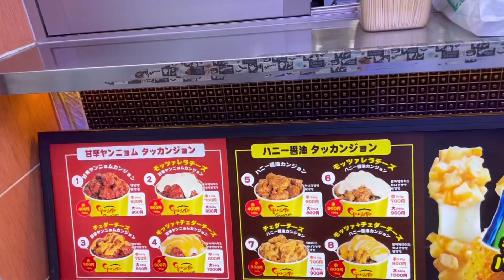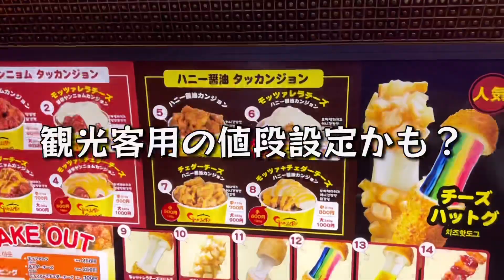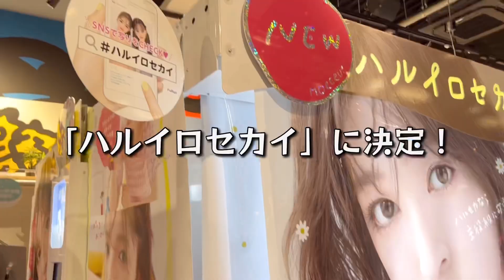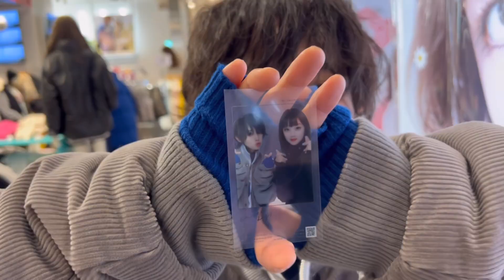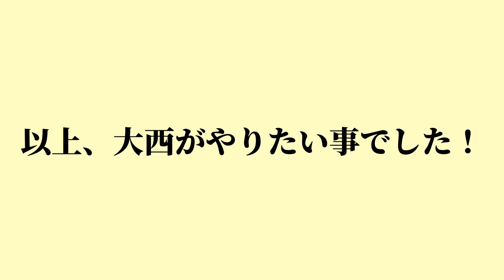マネージャー要望企画⁉️中高生みたいな遊びするの巻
吉本興業所属、ピン芸人・吉本坂46の『光永』です。
(光永と書いて、ひなたと読みます)

光永のマネージャー大西が、光永と原宿でやりたいことを詰め合わせたら中学生みたいな過ごし方になりました！
たまにはこう言う日もいいですよね！
ーーーー
光永の最新ライブ情報は、FANYにて確認できます！
※「光永」で検索すると、一覧で見られます！
【光永プロデュースアパレルブランド「so.C.hu」】

【光永 SNS】
○ライブ情報や近況報告をつぶやきます！

○大好きなファッションを中心に！

○コーディネートのみを載せています！

WARA official ファンクラブ
月額500円(様々なコンテンツを毎日配信！